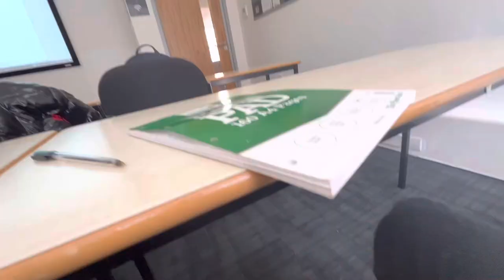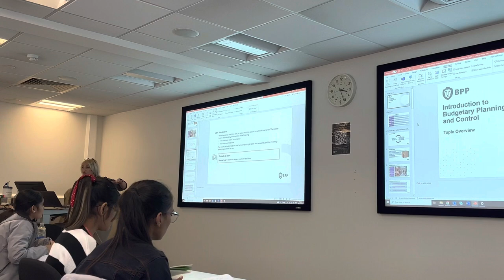A day in the life of international student | selmon bhai new movie 🍿 in London | bpp university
Hello guys